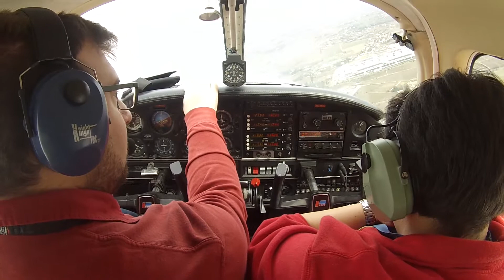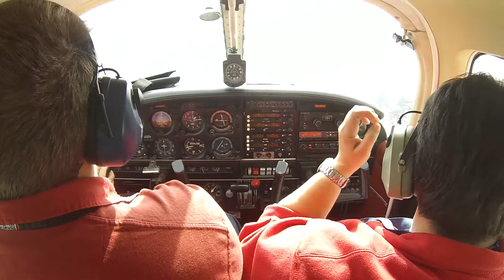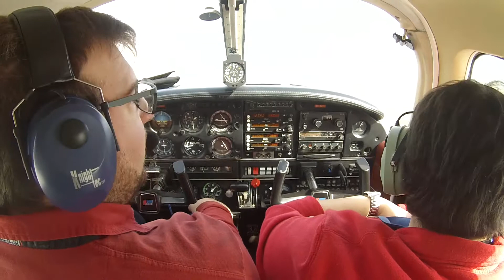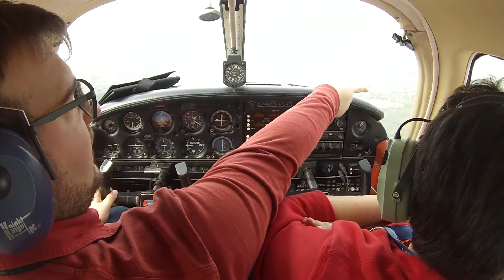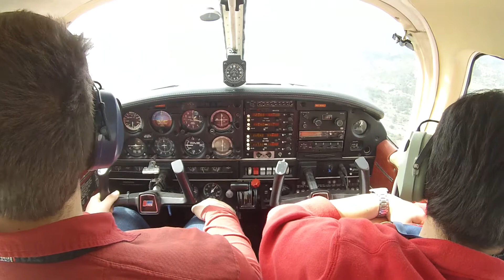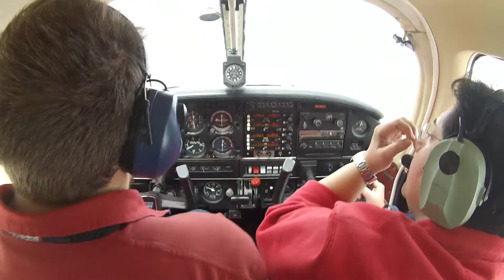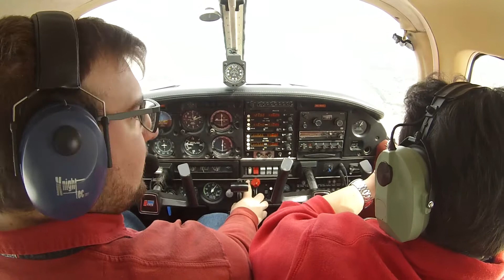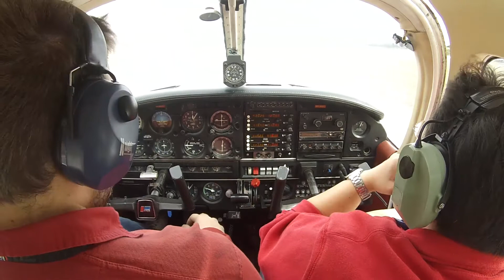Piper Pa28: Volando con mi prima y turismo por la isla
NOTA: Soy PPL no instructor, por lo tanto este vídeo no ha de ser tomado como un vídeo de instrucción. Para mas información sobre como obtener tu licencia de PPL(A), acude a tu aeroclub/escuela o instructor mas cercano.

Si haces un donativo, será tomado muy en cuenta para la mejora del contenido

Primera vez que vuela mi prima en avioneta y la llevamos a dar una vuelta por las zonas mas relevantes de la isla.
Despegamos de Son Bonet y cruzamos el aeropuerto de Palma de Mallorca y dirigimos hacia Llucmajor. Despues viramos para bordear el CTR y visitamos Motuiri, Sineu, Sant Joan, Ariany, Maria y volviendo por la zona norte del CTR, Inca, Binissalem, Santa Maria del camí y por ultimo, hacer toma final en Son Bonet.

Un vuelo muy divertido y entretenido haciendo de guia aereo-turístico jaja.

Si usas AddBlock te interesa.
Deberías saber que nosotros, los creadores de contenido, ponemos mucho de nuestro tiempo libre para ayudar a mejorar la calidad de nuestros vídeos. Hay mucho trabajo que probablemente no se ve y por lo tanto no se aprecia. Gracias a Addblock tan solo conseguimos el 30% de los beneficios que deberíamos, no cuesta nada hacer una excepción para YouTube y apoyar a creadores como yo. Tan solo son 5 segundos de anuncio y después puedes disfrutar de los vídeos sin ningún corte o molestia, significaría mucho para mi y la comunidad de YT que se quitarán el Addblock, si se sigue con mucha gente teniendo los anuncios bloqueados acabará siendo de pago como YouTube red, estamos a tiempo de cambiar.

My Cameras:
.- Canon EOS7D
.- Canon EOS600D
.- GoPro Hero 3 White Edition
.- Samsung Note3
.- Samsung Gear

Sound record:
.- Sony ICD-UX533

Este vídeo no se ha hecho solo, que lo estés viendo es algo que se agradece mucho y un like ayuda mas de lo que parece, y un buen comentario ya ni te digo.

No hago sub por sub ni like por like ni cosas así, si tu canal me gusta me suscribiré, si me caes bien me suscribiré, si tu vídeo me gusta le daré like, si tengo algo que decir sobre el vídeo comentaré.